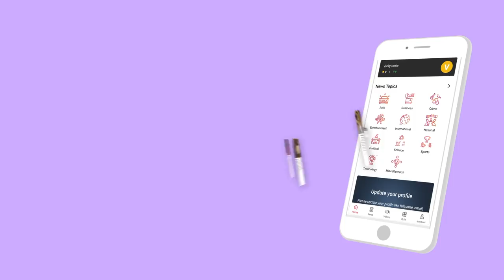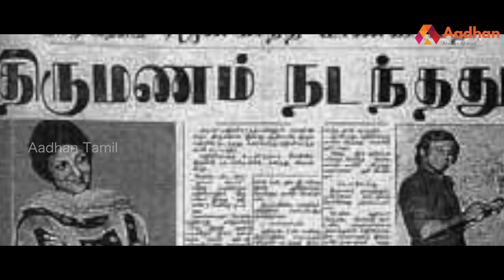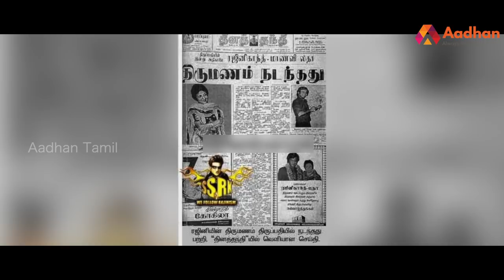லதா ரஜினிகாந்தின் கதை | Story Of Latha Ranjikanth | பிரபலங்களின் கதை | Episode 113